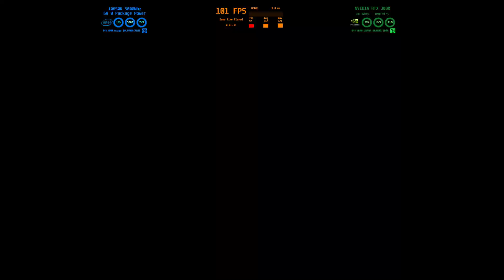Far Cry Primal 4K PC Gameplay RTX 3080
Far Cry Primal 4K PC Gameplay RTX 3080. Game still looks good. When I played this game on release I thought it was interesting but never finished the game.It may just be the best Far Cry game.Now gotta play some more.

Now with Windows 10/11 Update all non HDR games can have HDR turned on if you have the updated windows 10 and HDR monitor.

♦ CPU  - Intel 10850X With MasterLiquid Lite ML240L RGB AIO
♦ RAM  - G.Skill 32 GB DDR4 (CL 17 4400Mhz)